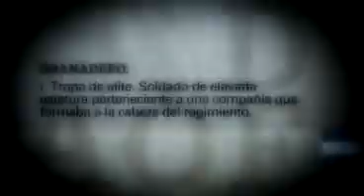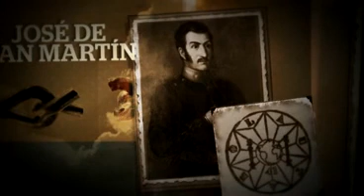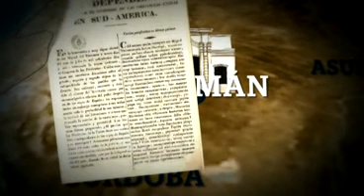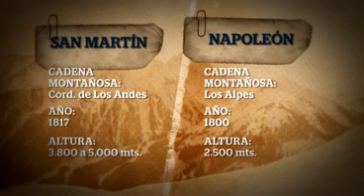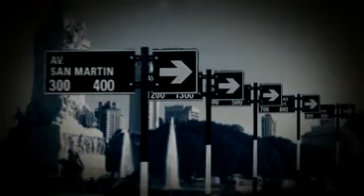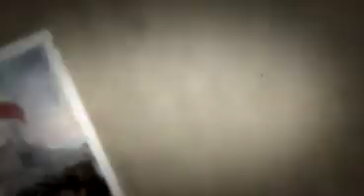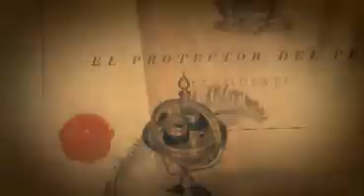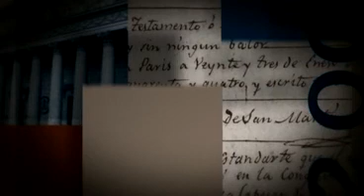03 San Martin_title1